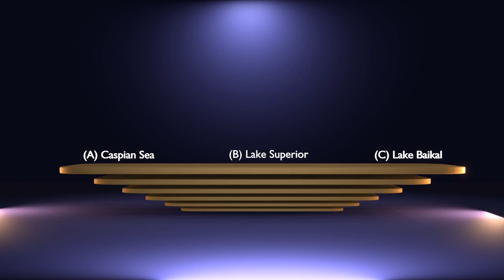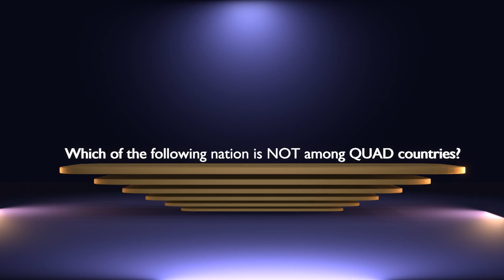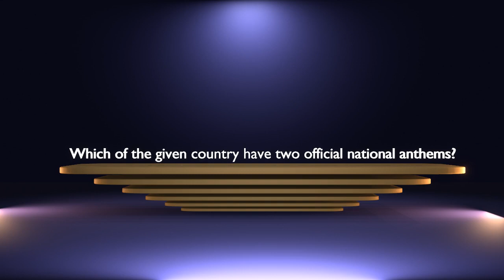3D Animation || 3D Stock Room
"Ephemeral Symphony." This captivating video is a seamless blend of artistry and technology, meticulously crafted to take you on a mesmerizing journey through time and space.

As the ethereal overture begins, the audience is immediately drawn into a world where imagination knows no bounds. The narrative unfolds with meticulous attention to detail, introducing a kaleidoscope of vibrant and otherworldly landscapes, each meticulously designed to evoke a sense of wonder and awe.

The animation seamlessly weaves through a myriad of settings, from the majestic expanse of celestial bodies to the intricate details of microcosmic realms. Every frame is a canvas, painted with precision and infused with a rich palette that transitions seamlessly, creating a visual symphony that transcends the boundaries of reality.

The characters within this animated tapestry are brought to life with a combination of cutting-edge 3D modeling and fluid, lifelike animation. Their emotional depth and nuanced expressions serve as conduits, guiding the audience through the emotional spectrum, from moments of profound introspection to exhilarating bursts of energy.

"Ephemeral Symphony" is not just a visual spectacle; it's a sonic masterpiece as well. The meticulously composed soundtrack, synchronized perfectly with the animation, enhances the emotional resonance of each scene. The symphony of sound and visuals creates a harmonious experience that is both immersive and evocative.

As the narrative unfolds, themes of time, space, and the interconnectedness of all things become increasingly apparent. The animation delves into the fabric of existence, exploring the delicate balance between chaos and order, creation and destruction, all set against the backdrop of a cosmic ballet.

The attention to detail extends to the smallest elements, with each frame telling a story of its own. The transitions between scenes are seamless, creating a continuous flow that keeps the audience entranced from the opening sequence to the breathtaking conclusion.

In "Ephemeral Symphony," we invite you to lose yourself in a world where imagination knows no bounds, and time is an ever-shifting canvas. This 3D animation is a testament to the limitless possibilities of storytelling through visual and auditory artistry, leaving an indelible mark on the senses and inviting contemplation long after the final frame fades away. Join us on this extraordinary voyage through the realms of creativity, where the ephemeral becomes eternal.